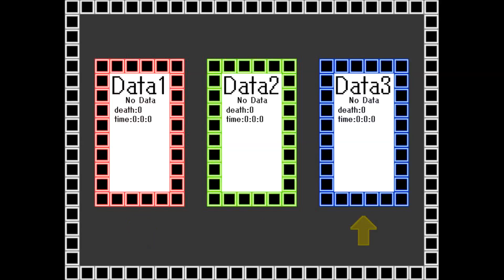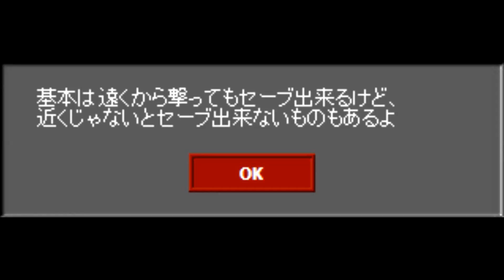I wanna be the Bratia Bauks!!（Part.01）【アイワナ実況】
「I wanna be the Bratia Bauks!!」の実況動画（#01）です。
今回は、飛鳥うさぎさんの第一作目となる長編アイワナをプレイしていきます！
本当は「単発」でプレイしたいところ、長編と諸々の理由から一時メインプレイとして楽しんでいこうと思います（＾＾
そして、まず感じたこと・・・BGMの選曲が素晴らしいぜっ！！！
※次回以降、BGM／実況との音量バランスを整えていきます。

■作品名：I wanna be the Bratia Bauks!!
■制作者：飛鳥うさぎ 様